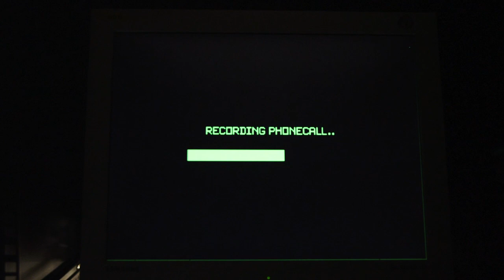Reclaim your future! Fight for data protection!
Want to know why we count on you to act in May 2014? Because your vote can change Europe.

Is this your future? Have a look ...

This video is part of the Greens/EFA Youth Campaign, to support European young people in their fight for data protection  and to RECLAIM YOUR FUTURE.

See what young participants at our "Reclaim your future" conference say about having a VOICE

Produced by Fata Morgana / director: S. Schelenz / camera: G. Vandenberghe / editor: C. Murrath